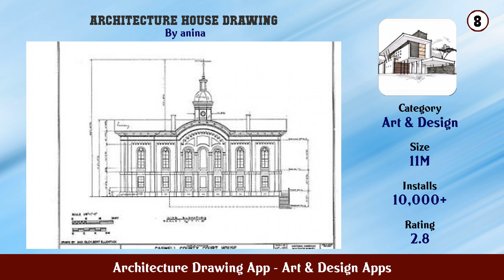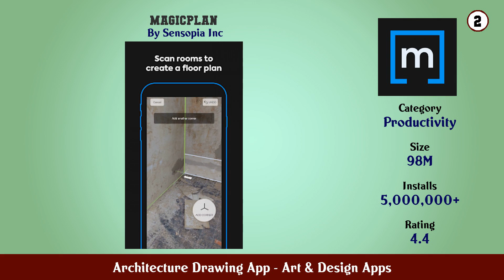Top 10 Architecture Drawing App Android Apps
In this video we have listed Top Architecture Drawing App Android Apps. This video is for information and reference purpose only.